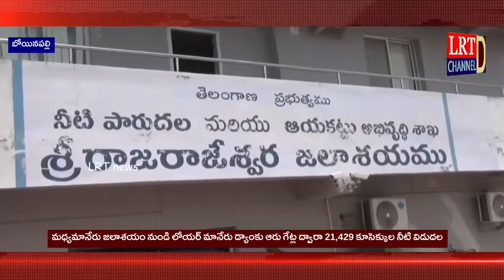మిడ్ మానేరు జలాశయం నుంచి లోయర్ మానేరుకు ఆరు గేట్ల ద్వారా నీటి విడుదల @LRT NEWS